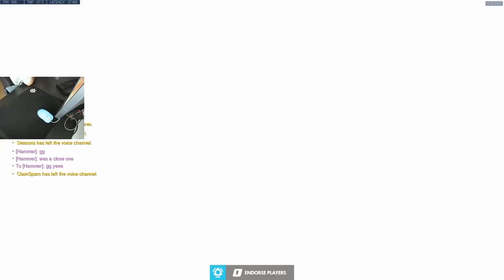Overwatch - Kabaji Popping Off McCree and Tracer With HandCam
Kabaji Sensitivity:
4 in-game, 800 DPI (same for all heroes). 38 (Widow & Ana scope), 51.47 Ashe scope. Arm aim and wrist for small adjustments.